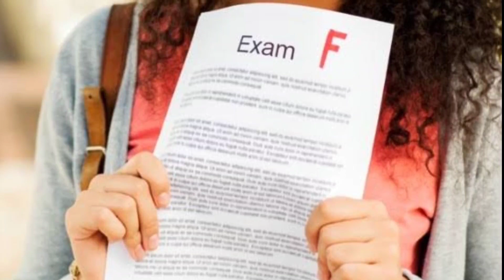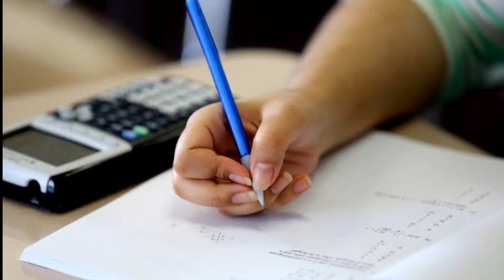Board Exam में इन Student को Fail किया जाता हैं?/Board Exam 2024 Exam Tips/Class10th& Class12th Pass